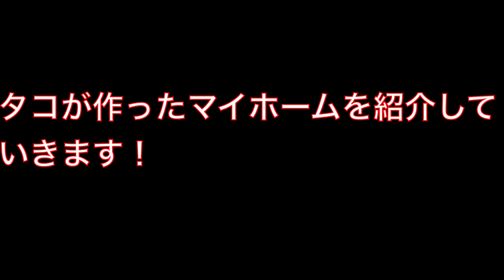タコが手作りでマイホームを完成させたようです【アクアリウム】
どもどもひぐらしナマズです！！